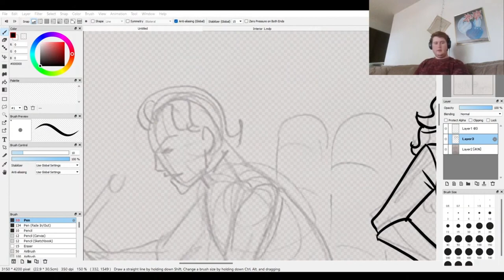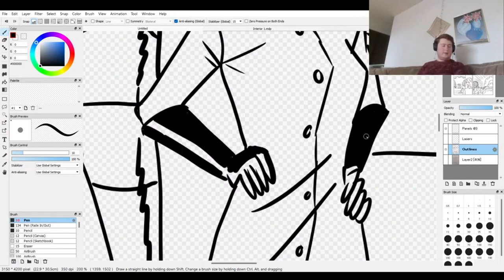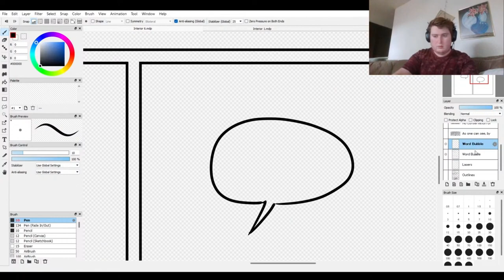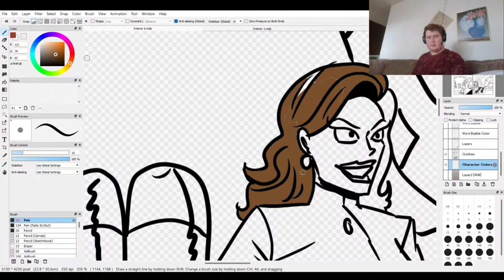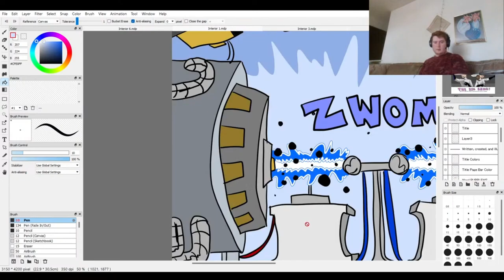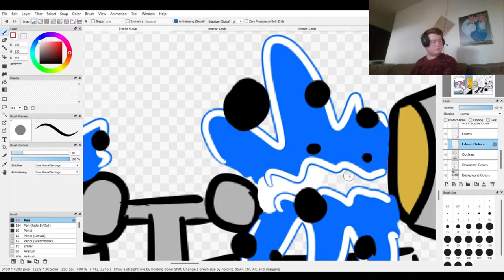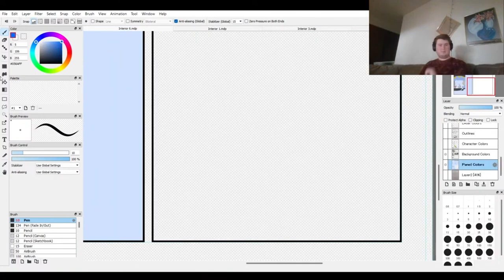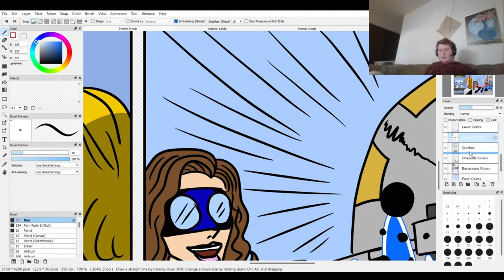Emerald-Man #4 page 6 Speedpaint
From the May 3rd livestream, a speeded up version so people can watch at a more reasonable pace. Along with some Rondo Alla Turca by Mozart in the background. Classy, right? :)